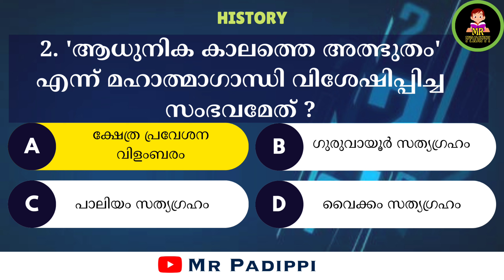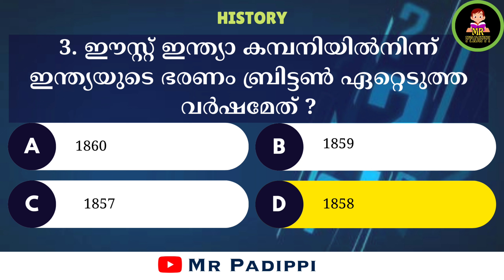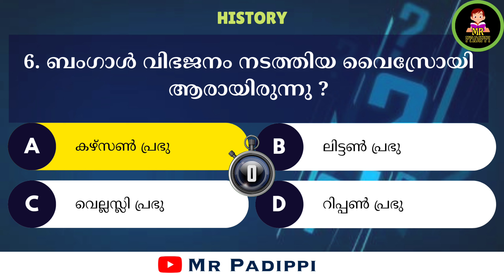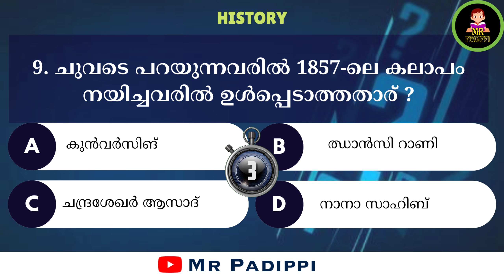Episode_1 | History Quiz | PSC | GK | Mock Test | General Knowledge | MCQ | Mr Padippi ചരിത്രം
ഭാഗം 1
ഈ ചോദ്യങ്ങൾ നിങ്ങൾക്ക് അറിയാമോ...?
History Quiz Malayalam
These are the Questions for those Aspirants preparing for PSC, UPSC, LDC, LGS, IAS, IPS, 10th prelims and main, 12th prelims and main, KTET, General Competitive Examinations

The Questions are designed to be both entertaining and educational, with a mix of easy and more challenging questions to keep you engaged, but don't worry if you don't know the answer right away - we'll give you some hints along the way.
So sit back, relax, and get ready to have some fun while expanding your knowledge with our quiz video.

00:00 Intro
00:02 Question_1
00:24 Question_2
00:47 Question_3
01:12 Question_4
01:33 Question_5
01:55 Question_6
02:15 Question_7
02:35 Question_8
02:56 Question_9
03:19 Question_10
03:40 Outro